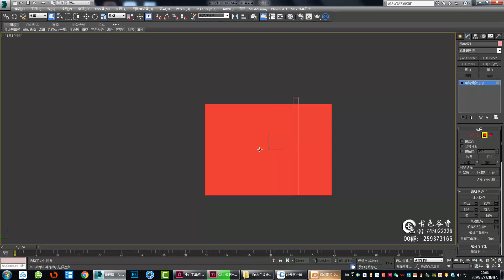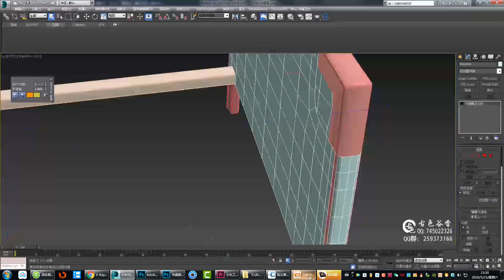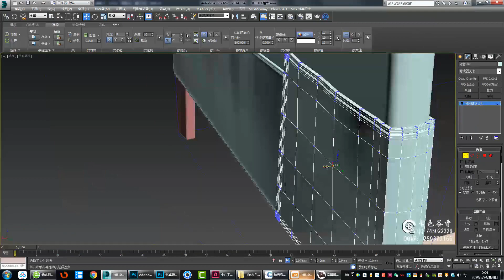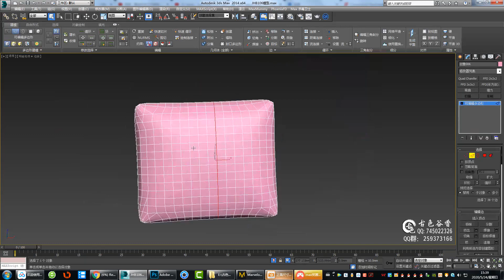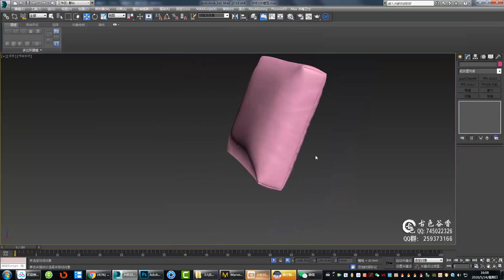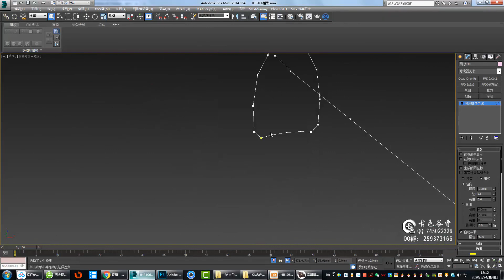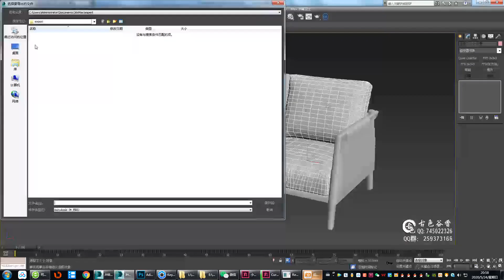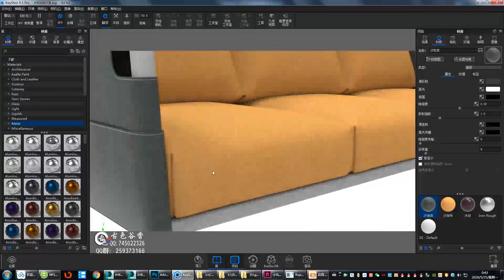№195 3ds max sofa modeling tutorial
3ds max sofa modeling tutorial